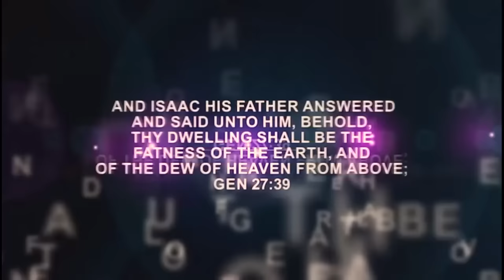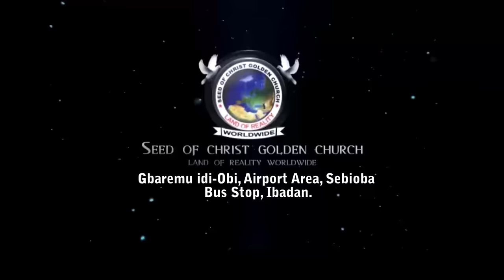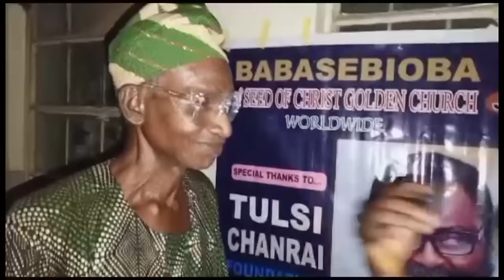IRI OWURO {MORNING DEW} Friday 29th Dec.2023 with Babasebioba